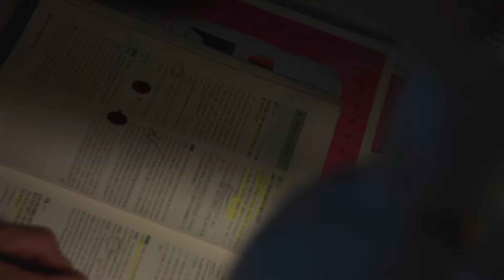[4K/60FPS] HWANG CHI YEUL(황치열) - 'Two Letters(안녕이란)' MV